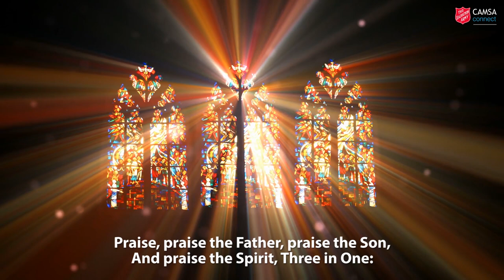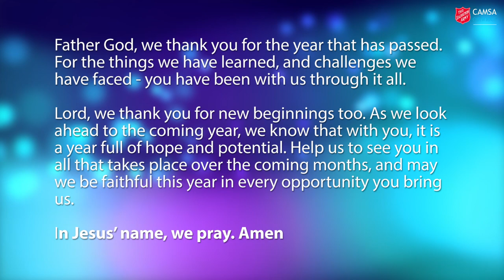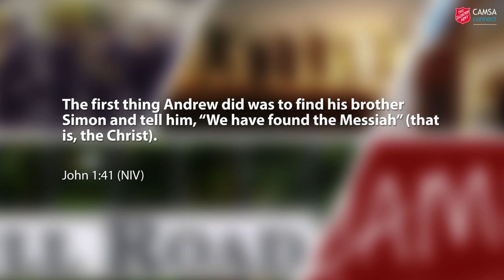CAMSA Connect Episode 139 - Sunday worship with Cambridge Citadel Salvation Army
HERE HE IS!
It’s the season of Epiphany and today we explore how people recognised who Jesus was and what he had come to do. We have music from our Senior Band, a testimony from one of our congregation members, plus more of your favourite songs and hymns. Oh, and there's a crisis as Major Martin has lost his band cap. All this and more in your weekly church-at-home service!

You are very welcome to join us for all-age worship which each week includes songs and hymns, live music from our musicians, interactive times of prayer, 'this time tomorrow' testimonies where people talk about their everyday lives PLUS refreshments before and after worship! You will find our halls at 3 Tenison Road, CB1 2DG and each week our worship commences at 10:30am. Please note there is no meeting on Christmas Day.

--- STUDENTS ---
If you’re a Cambridge student looking for a lively, friendly, socially conscious church, why not link with us?

3 Tenison Road
Cambridge
CB1 2DG

For your information, 90% of the weekly offering stays at The Salvation Army in Cambridge. 10% goes towards the movement’s work in this part of England (the SA’s Central East Division) and further afield.

Stock videos and images are from storyblocks.com and unsplash.com

Episode theme and inspired by the book 'All-sorts Worship' by Claire Benton-Evans.

1. A NEW YEAR TO WORSHIP (VIDEO)
By Freebridge Media

2. ALL CREATURES OF OUR GOD AND KING
Words: Francis of Assisi (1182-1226), trs William Henry Draper (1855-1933)
Audio: from a worship service at First-Plymouth Church, Lincoln, Nebraska on 9 September 2018

3. STAND UP FOR JESUS
Erik Silfverberg
Presented by the Cambridge Citadel Band (Simon Fisher)

4. I KNOW A FOUNT
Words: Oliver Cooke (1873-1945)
Audio: The Crossbearers session of Cadets (Christine Lee) from the album ‘Cross-examined’

5. BE STILL FOR THE PRESENCE OF THE LORD
Words & Music: David J. Evans

6. OPEN OUR EYES LORD
Words & Music: Bob Cull
Audio: Mayhew from the album ‘No music group? No problem! vol. 8’

7. MAKE THE WORLD WITH MUSIC RING
Words & Music: John Lawley (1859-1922)
Arrangement by Dorothy Gates
Video Presentation: The New York Staff Band (Ron Waiksnoris)

Copyright permitting, we are happy to make this content available for your worship service. Please get in touch with us for further information.